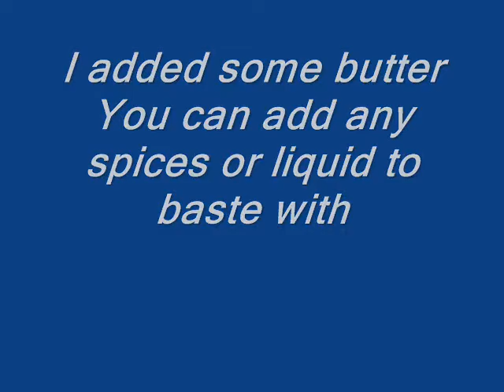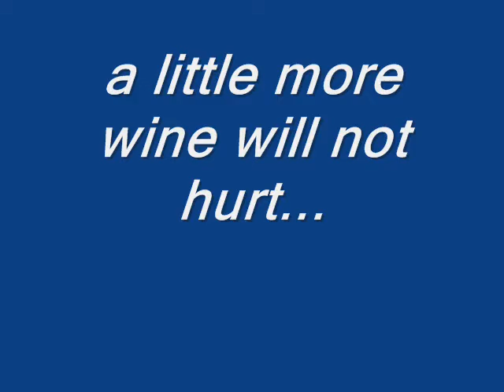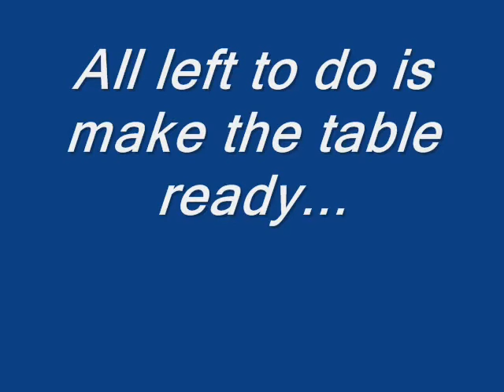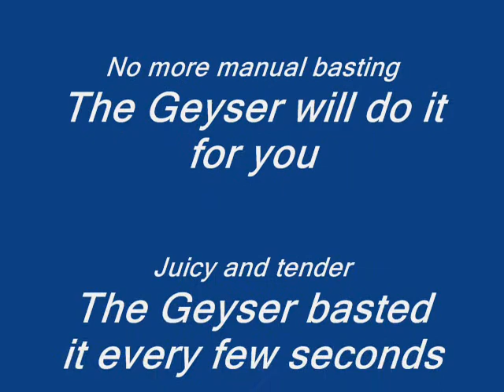Barbecue Turkey with the BBQ Geyser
Barbecue Turkey. Roasting a turkey on the barbeque with wine and butter. Real Juicy.